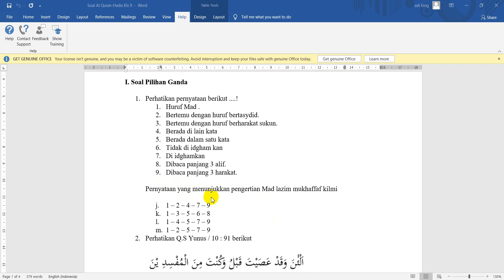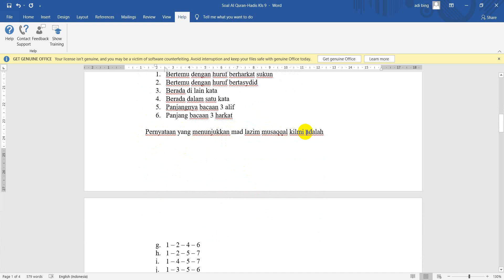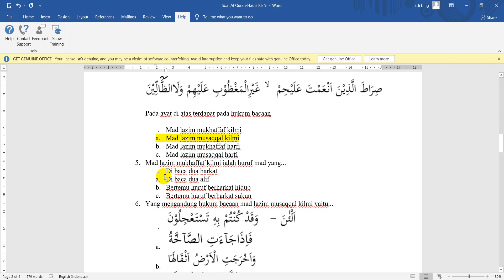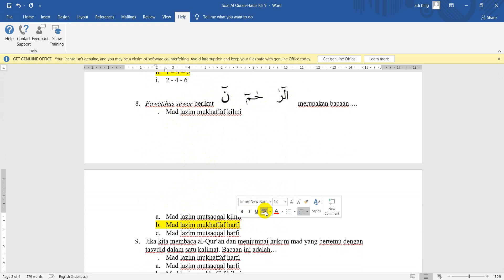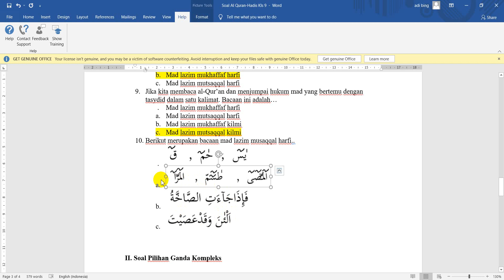Latihan Soal Al Quran Hadits Kelas 9 PH 1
Latihan Soal Al Quran Hadits Kelas 9 PH 1 dan Jawaban